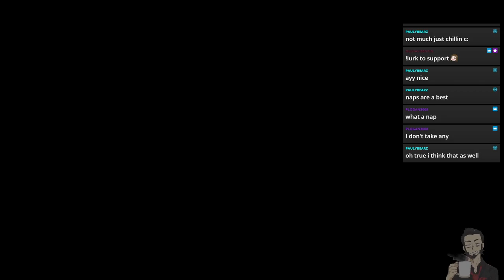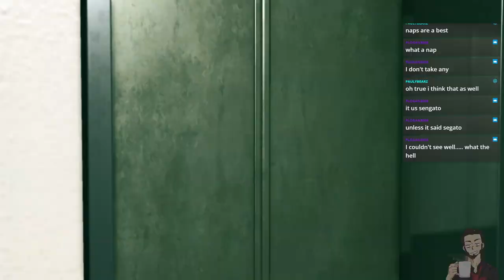Okusenman Plays [Yakuza: Kiwami 2] Part 19: Kawara-san, Expert of Shoot First Ask Questions Later.